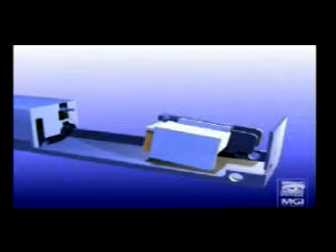Leibinger Jet 2 CIJ Continuous Ink Jet video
Leibinger Jet 2 video showing functionality of printhead function.